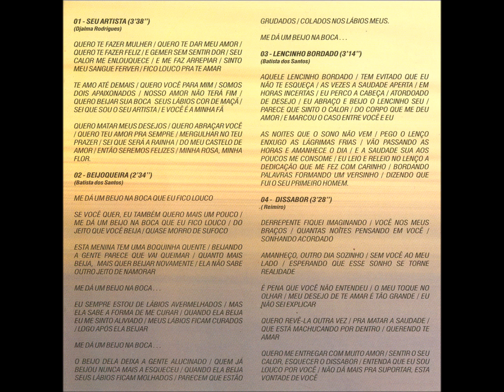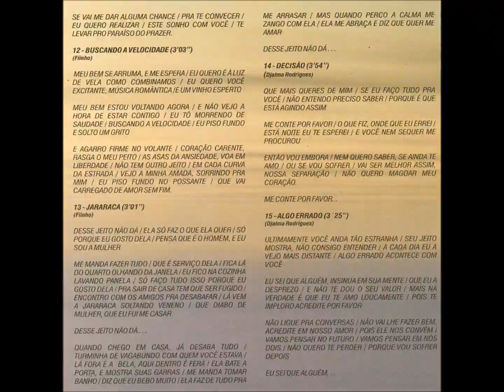Balada - 12 - Buscando a Velocidade - Fiinho - Rodolfo e Rodrigues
Rodolfo e Rodrigues - Você Quis Assim CD - 2001 - Dupla Vocal Masculina